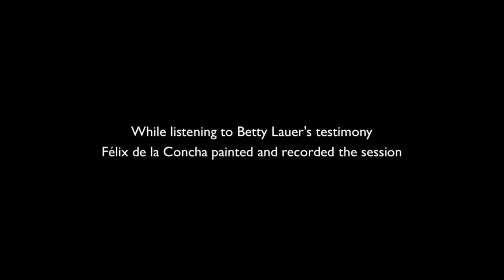Portraying Betty Lauer